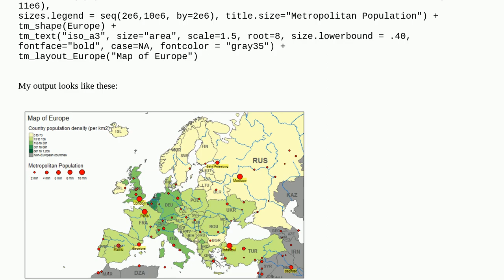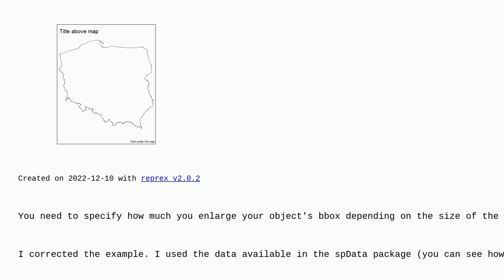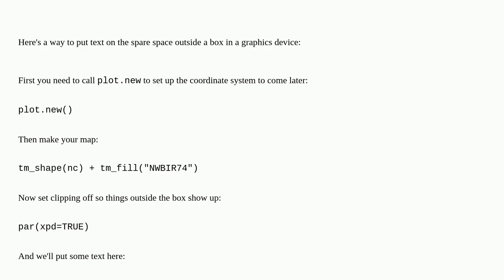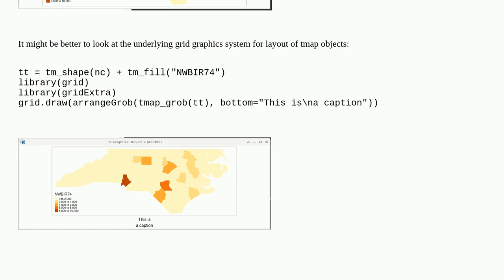Function where I can write a description next to the map in R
A special thanks goes out to the community

  r